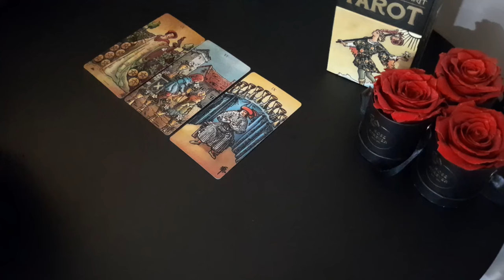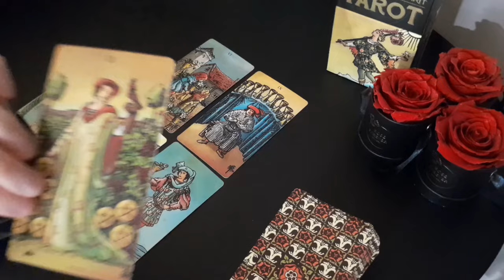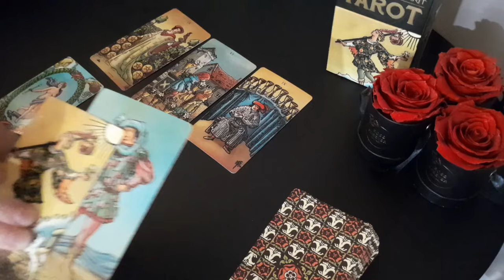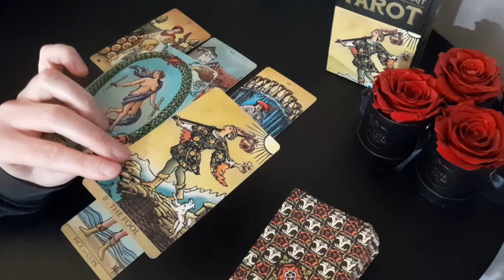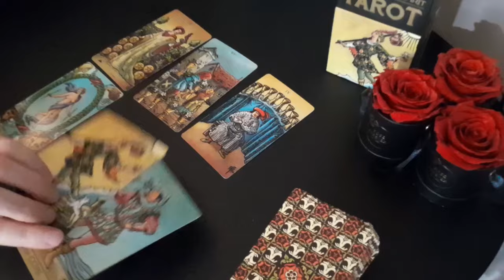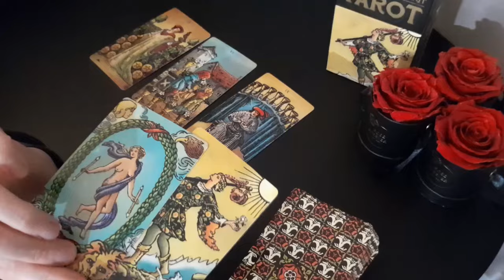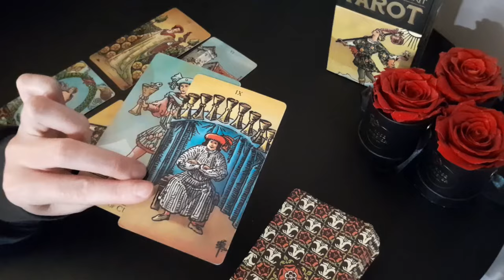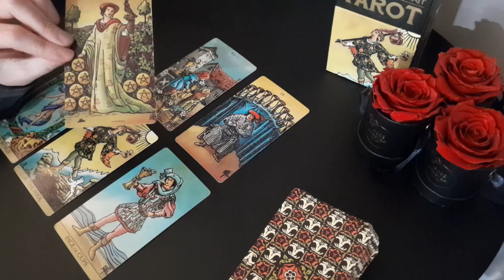VIRGO 😍🔥 THERE'S SOMETHING ABOUT YOU THAT MAKES THEM WANT YOU EVEN MORE!! 😍🔥 JULY 2024 TAROT